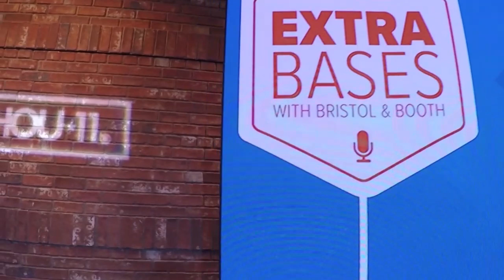Extra Bases with Bristol & Booth, Episode 2.15 (August 29, 2019)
0:20-4:21 Previewing New Balance Future Stars Series International Week, featuring the top amateur prospects in the world, to be played in September

4:22-6:15 Reviewing past International Week participants who were picked the first round of First-Year Player Draft

6:16-7:57 Jeremy's game plan for hosting International Week & fulfilling the needs of major league teams in attendance

7:58-12:28 The process teams go through in deciding which players are called up when rosters expand on September 1; assessing at-bats for both Josh Reddick and Kyle Tucker during the month of September

12:29-13:20 Reddick using a towel drill to snap out of a slump

13:21-16:01 Cardinals fire popular assistant hitting coach Mark Budaska

16:02-20:33 Jeremy defends Orioles GM Mike Elias for dismissing 11 scouts. 'We don't see any value in you.'

20:34-25:34 Jeremy hears the Astros may be looking into hiring 'traditional' scouts again

25:35-28:59 Why all of baseball feels for Blake Bivens, who's wife and son were killed in Virginia